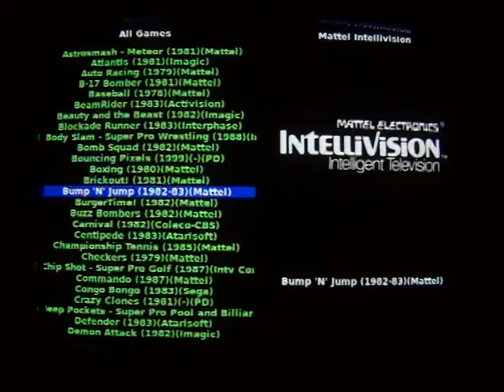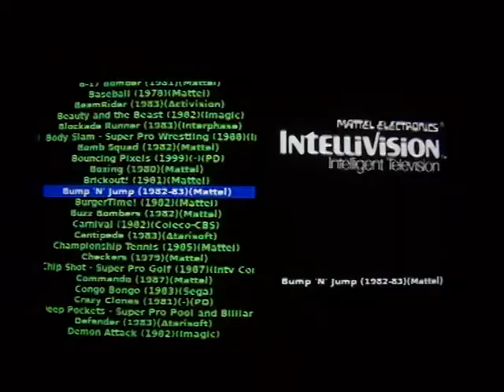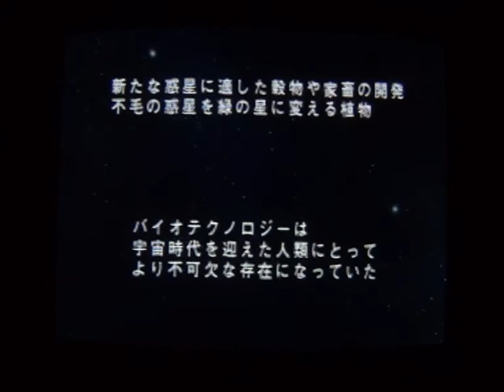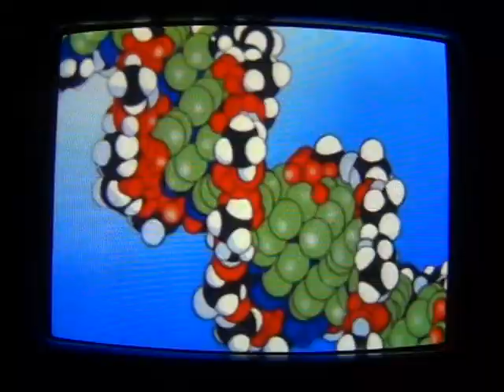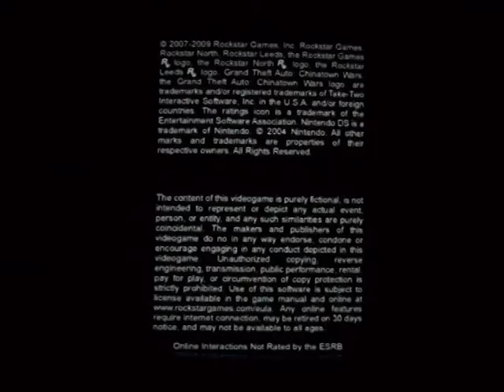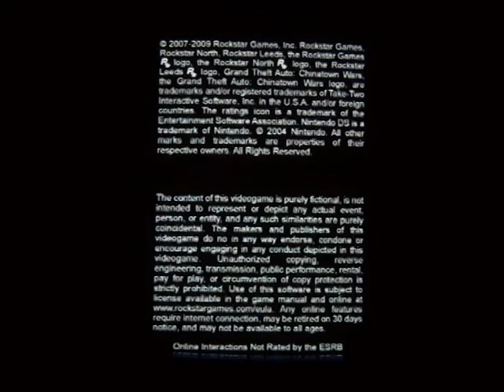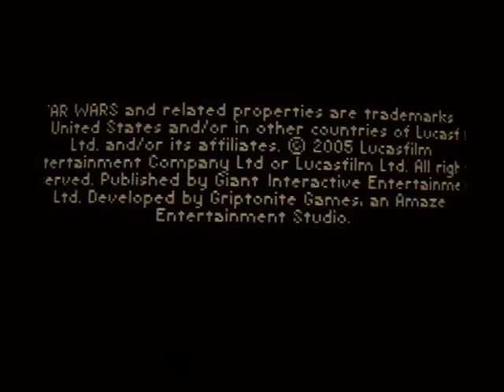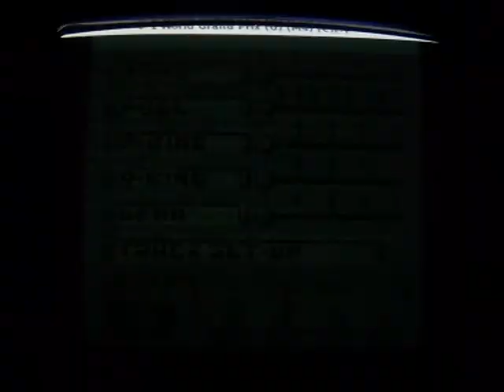Testing "A GNU/Linux Arcade Distribution" - (Emulator frontend: Wahcade) - Part 4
This is part 4 of 8. Tested systems in this part:

- Fujitsu FM Towns Marty
- MAME
- MB/GCE Vectrex
- Mattel Intellivision
- NEC/Hudson PC Engine
- NEC/Hudson PC Engine CD
- NEC/Hudson PC FX
- Nintendo 64
- Nintendo DS

Testing an arcade distribution ("A GNU/Linux Arcade Distribution") with a  TV tube monitor, a Namco arcadestick and a PS1 controller. I found this distribution on the german Arcadezentrum board several mounth ago.

This linux distribution was made for "Arcade Cabinets" with a 15khz arcade monitor but works also with any controller, keyboard or mouse. You can use even a WII-mote as an analog wheel or -stick or as a mouse or you can put the mouse and mouse-buttons on Joystick 1 or 2 if you need this - ScummmVM, Atari ST, Amiga, Nintendo DS etc. Its just one click.

The install-DVD contains only free software. But the distribution is preconfigured for lots of emulators (see list below).

After installation, the pc boots directly into the WahCade frontend. The controls for all emulator are preconfigured to the mame joystick and push button layout! The only thing you have to adjust are the input devices. Any input device which linux supports will work - Ultimarc IPAC, JPAC, keyboard, joystick, mouse, trackball etc.

All emulators starts with one key ("1") and exits with one key ("end"). There are also commands on "shifted" keys: reset X-server, start/kill wahcade, show/hide virtual keyboard a.s.o.

The Dreamcast, Naomi, Atomiswave and PS2 emulator needs a descent CPU and grafic card. The preinstalled GPL ATI-driver could be replaced by the proprietary ATI driver to speed things up.

The picture on a TV tube monitor using a VGA2SCART (RGB) cable looks absolutly authentic and fantastic. You never get a picture like this with a TFT, LCD, scanline generator or mame filter.

Supported systems/emulators (from the docs):

"A GNU/Linux Arcade Distribution" v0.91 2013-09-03"

- 3DO (3DOPlay v1.8.2, FreeDO v2.1, patched)
- Atari 2600 (Stella v3.7.2)
- Atari 5200 (Atari800 v2.2.1, patched)
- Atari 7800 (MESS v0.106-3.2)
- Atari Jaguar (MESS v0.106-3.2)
- Atari Lynx (Mednafen v0.9.22-WIP, patched)
- Atari ST/TT/Falcon (hatari v1.6.2, patched)
- Bandai Wonderswan (Mednafen v0.9.22-WIP, patched)
- Bandai Ws Color (Mednafen v0.9.22-WIP, patched)
- CBS Coleco Vision (MESS v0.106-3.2)
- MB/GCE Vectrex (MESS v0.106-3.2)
- NEC/H. PC Engine (Mednafen v0.9.22-WIP, patched)
- NEC/H. PC Engine CD (Mednafen v0.9.22-WIP, patched)
- NEC/Hudson PC FX (Mednafen v0.9.22-WIP, patched)
- Nintendo DS (DeSmuME v0.9.8 svnr0, patched)
- Nintendo Gameboy (Mednafen v0.9.22-WIP, patched)
- Nintendo G. Advance (Mednafen v0.9.22-WIP, patched)
- Nintendo G. Color (Mednafen v0.9.22-WIP, patched)
- Nintendo Game Cube (Dolphinn v3.0-291)
- Nintendo Triforce (Dolphin v3.0-698)
- Nintendo Virtual Boy (Mednafen v0.9.22-WIP, patched)
- ScummVM (ScummVM v1.3.1)
- Sega Game Gear (Mednafen v0.9.22-WIP, patched)
- Sega Master System (Mednafen v0.9.22-WIP, patched)
- Sega Model 2 (Model 2 emulator v1.0)
- Sega Model 3 (Supermodel Version 0.3a-WIP)
- Sega Saturn (Yabause v0.9.11)
- SNK Neo Geo Pocket (Mednafen v0.9.22-WIP, patched)
- SNK NG Pocket Color (Mednafen v0.9.22-WIP, patched)
- Sony Playstation (PCSX-Reloaded v1.9.92-3)
- Sony Playstation 2 (PCSX2 v0.9.9.0)
- Windows (Wine v0.97 to 1.3.31 or daily builds)